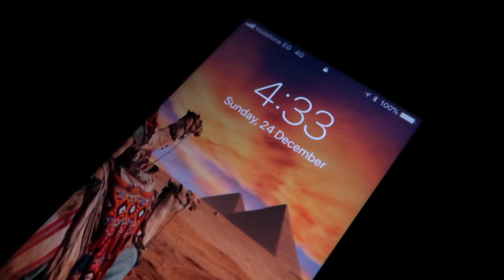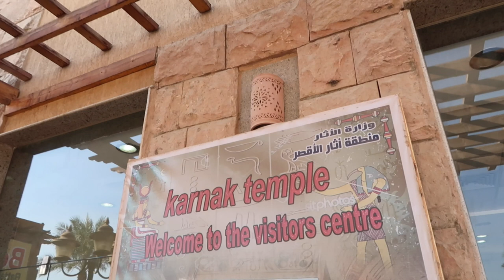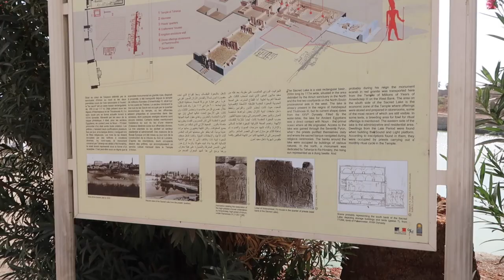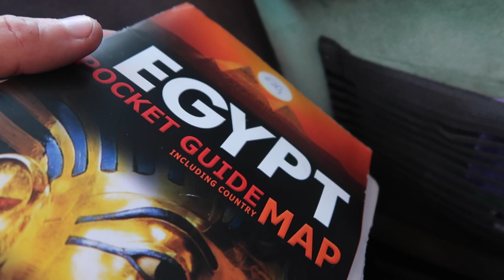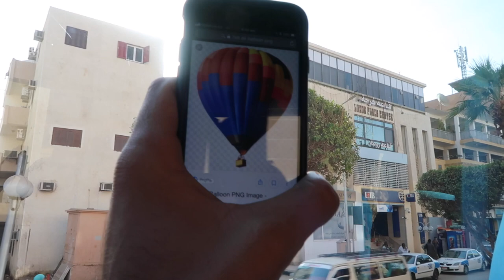Exploring Luxor, Egypt: Hot Air Balloons and the Incredible Karnak Temple | Travel Talk Tours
Want to experience the trip of a lifetime? Book your next holiday with Travel Talk Tours – Click on the following link to gain access to their latest travel deals

Date:
• 24th December 2017

Filming Locations:
• Luxor City - Luxor Governorate, Egypt
• The Valley of the Kings - Luxor, Egypt (Hot Air Balloon)
• Karnak Temple Complex - Luxor Governorate, Egypt
• Pyramids Park Resort Hotel - Cairo City, Egypt